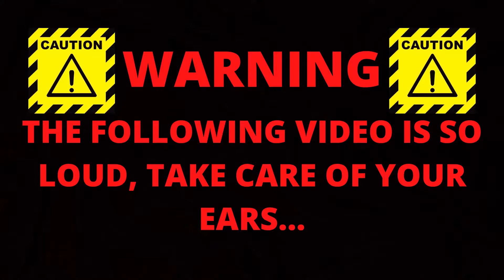BEDWARS, BUT DREAM GOES 0 IQ!!! ( FT TECHNOBLADE )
this video is supposed to be a joke also, VOLUME WARNING... anyways ENJOY THE VIDEO AND SHARE IT WITH EVERYONE INCLUDING YOUR GRANDMA!!! cya next video.